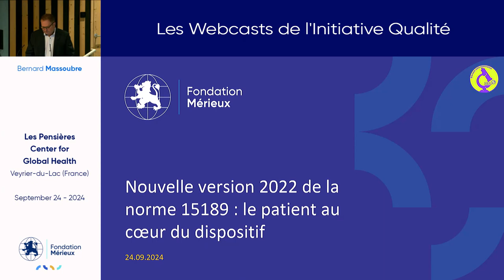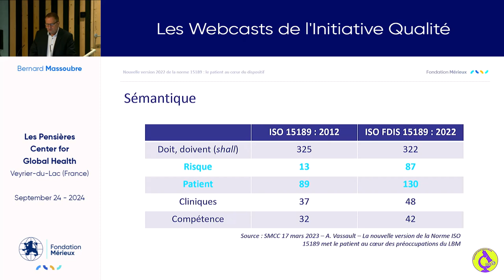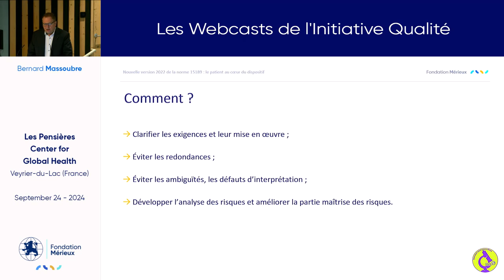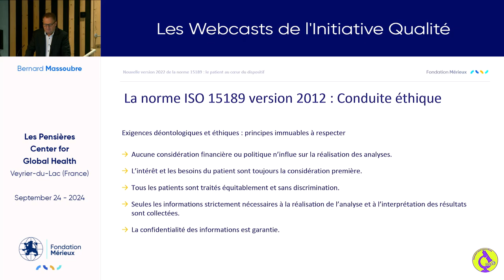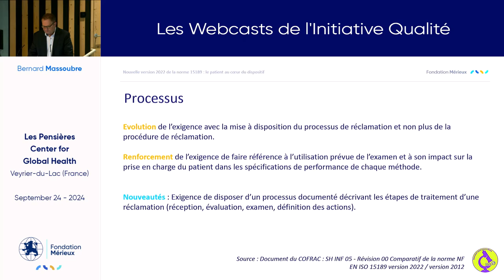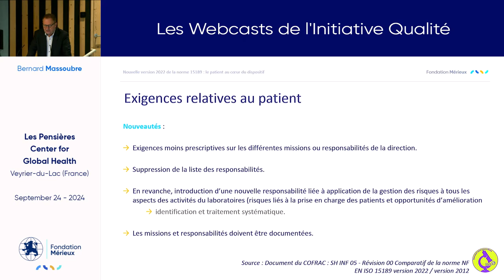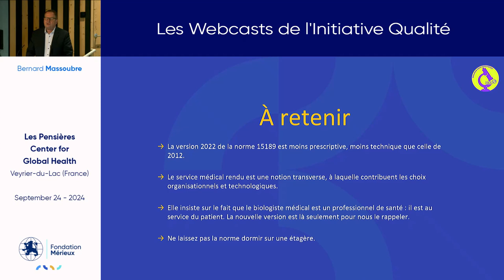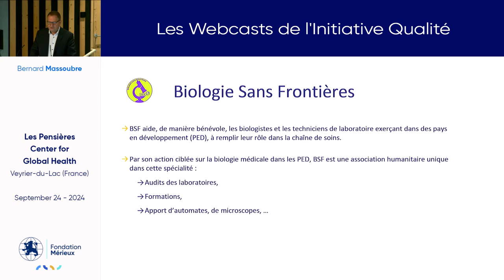Nouvelle version de la norme ISO 15189 version 2022 : le patient au cœur du dispositif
Intervenant : Bernard Massoubre - Biologie Sans Frontières

Ce webcast met en avant des évolutions majeures de la dernière version de la norme, notamment concernant l'impartialité, la confidentialité et l'éthique. Les exigences ont été revues et clarifiées, précisant les modalités à mettre en œuvre pour garantir une gestion optimale du parcours de soins des patients.